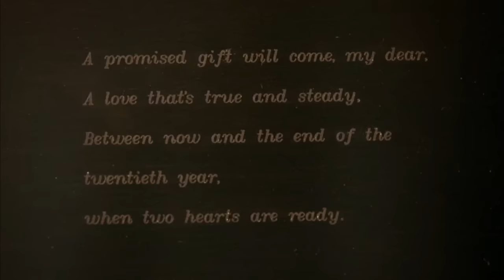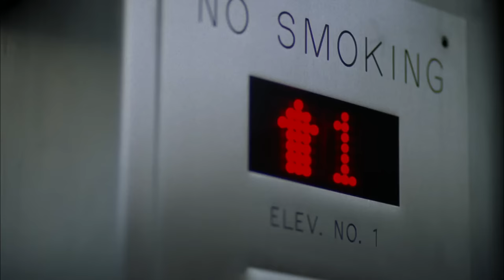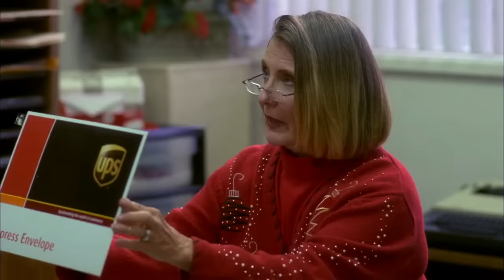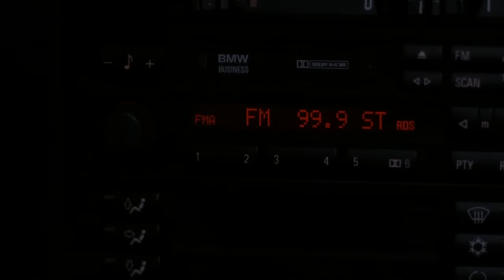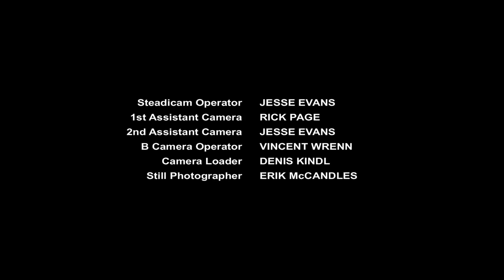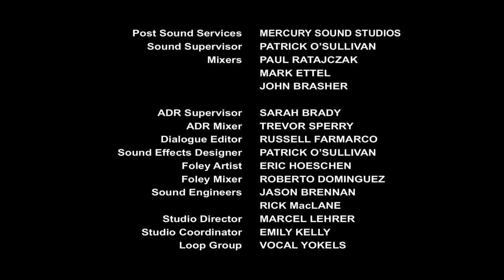A Boyfriend for Christmas (2004)